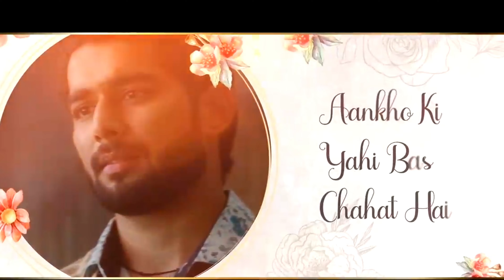Dil Jaaniye (Deep House Mix) KEDROCK & SD STYLE | Jubin Nautiyal, Tulsi Kumar | Sonakshi Sinhadj,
Dil Jaaniye (Deep House Mix) KEDROCK & SD STYLE | Jubin Nautiyal, Tulsi Kumar | Sonakshi Sinha
Presenting the song, Dil Jaaniye (Deep House Mix) By KEDROCK & SD STYLE

Credits:

Song: Dil Jaaniye (Deep House Mix)

Mix By: Kedrock & SD Style

Singers: Jubin Nautiyal & Tulsi Kumar